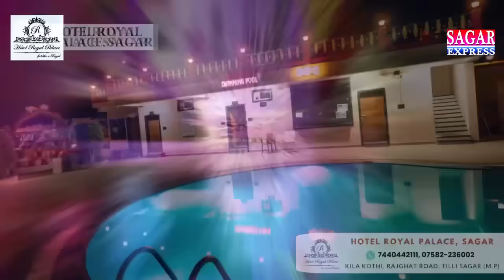सागर में मंत्री का ख़ास भाजपा नेता पुलिस अधिकारी पर गोली चला रहा हैं -लात भी मार रहा हैं -डरपोक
सागर में मंत्री का ख़ास भाजपा नेता पुलिस अधिकारी पर गोली चला रहा हैं -लात भी मार रहा हैं -डरपोक पुलिस